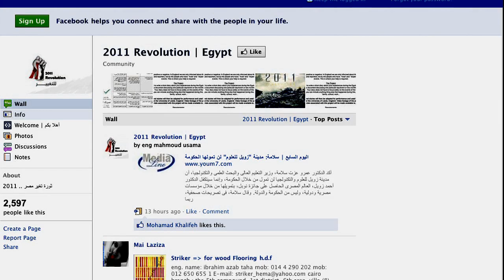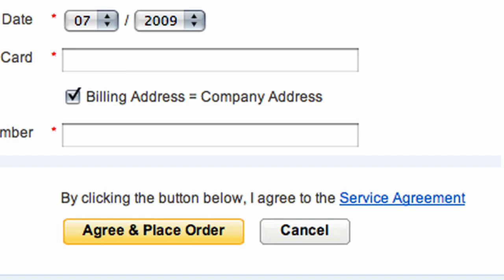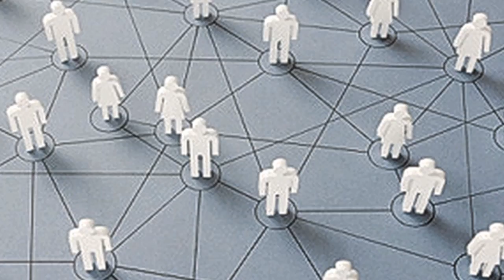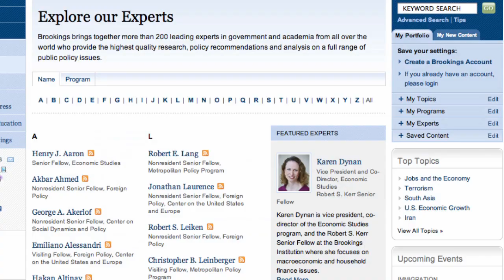Internet Privacy and Security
Allan Friedman, fellow and research director for the Center for Technology Innovation at Brookings, says that if people are unwilling to share their information, entire parts of the information economy could collapse. Friedman explores the security of private information on the Internet, what individuals, governments and business can do to keep information safe, and how we allow our data to be used.